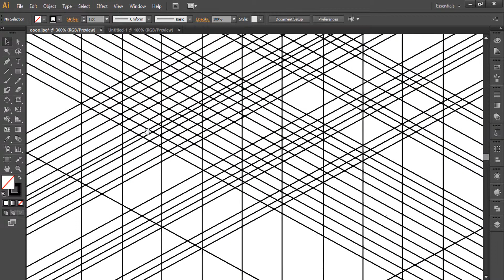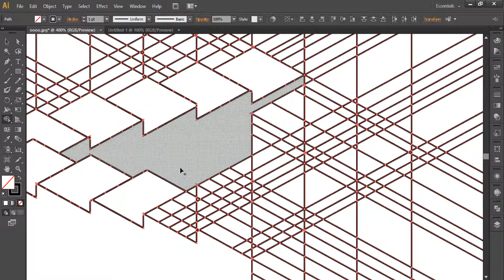How To Draw Optical Illusion STAIRS?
Learn How To Draw Optical Illusion STAIRS?
Drawpin

Share How To Draw Optical Illusion STAIRS? video with your friends.

Hit Like in How To Draw Optical Illusion STAIRS? video is really wonderful to me.

x

"Drawpin" Message: Please comment on what you want to know about How To Draw Optical Illusion STAIRS?